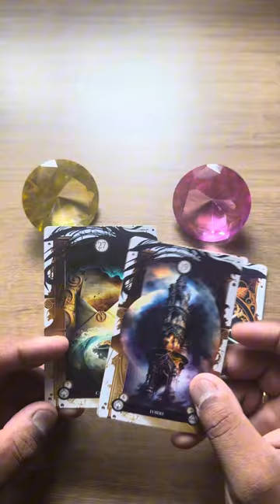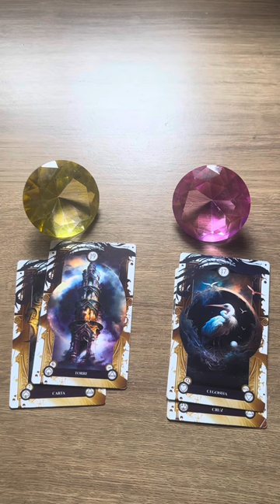ELE HOJE EM RELAÇÃO A VOCÊ! !!💘 [ Tarot Responde ] Tarô [Tarô ] Tarot